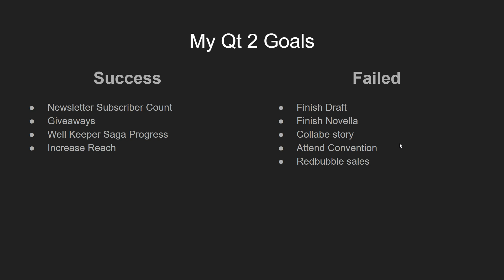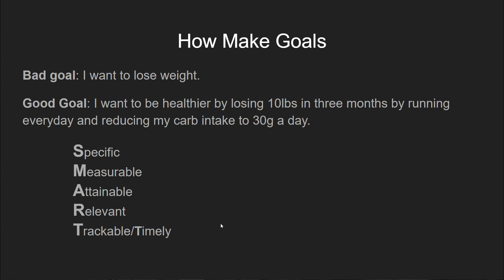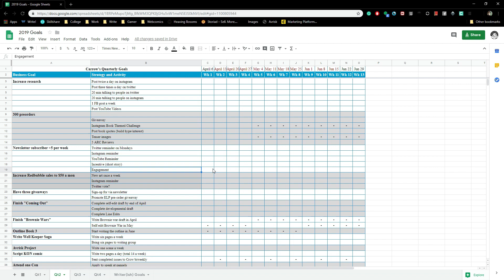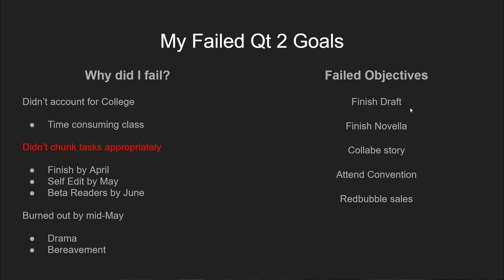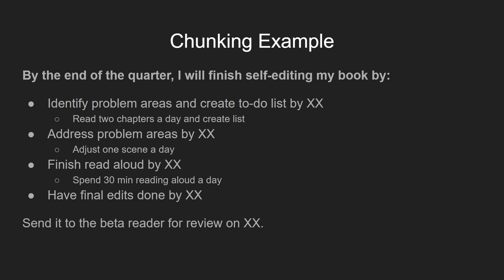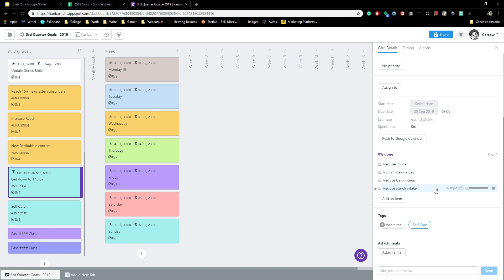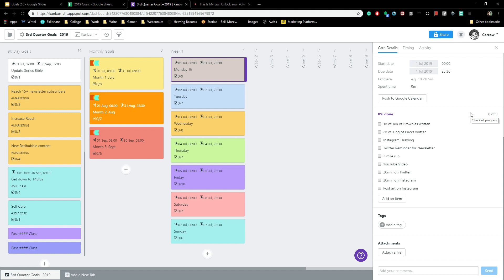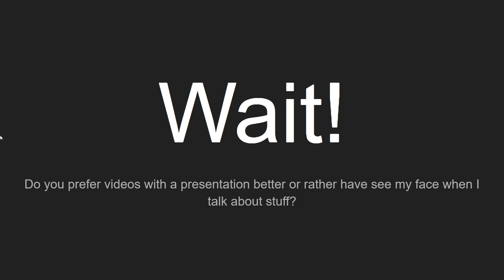Goals 2.0--Making Productive Goals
I feel like I am redoing some of my older videos, but I have learned a lot since I started this YouTube journey.

Today is about goals because it is the end of the quarter for me and it was also requested by a friend of mine. There were some things I learned this quarter for sure and I want to share them with you all.

What goal are you working on this quarter?

Do you like presentations or want me to go back to having the camera on my face?

Make a copy to your drive

Pre-Order Queen of Swords & Silence today!

Sign up for my monthly giveaways and a free short story! You know you want free stuff.

Or, if you would like to purchase a copy, you can do so